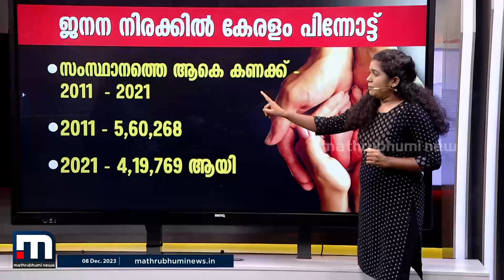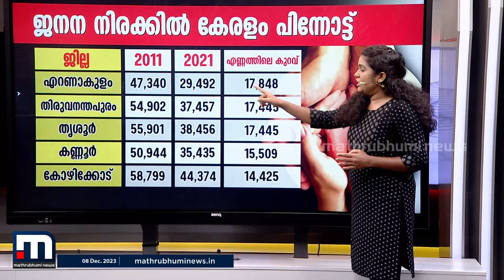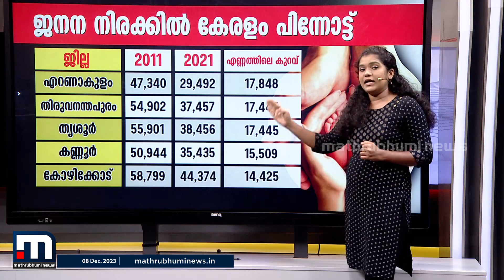കേരളം ജനന നിരക്കിൽ പിന്നോട്ടോ?.. കഴിഞ്ഞ പത്ത് വർഷത്തെ കണക്ക് നോക്കാം | birthrate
കേരളം ജനന നിരക്കിൽ പിന്നോട്ടോ?.. കഴിഞ്ഞ പത്ത് വർഷത്തെ കണക്ക് നോക്കാം

Happy viewing!